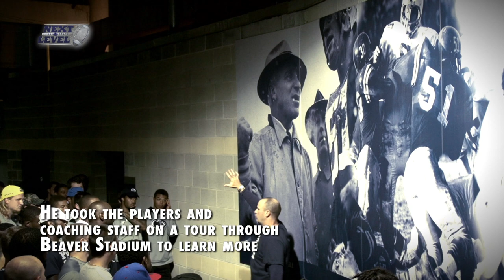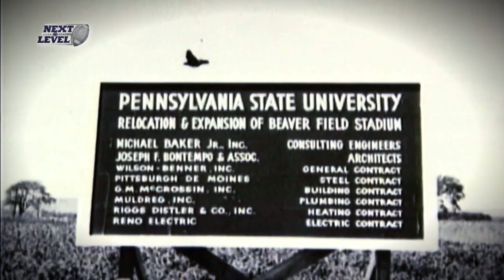Penn State Football 2013: The Next Level - Stadium History Tour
Penn State Football participated in a stadium tour during preseason to learn more about the history and tradition of the program.